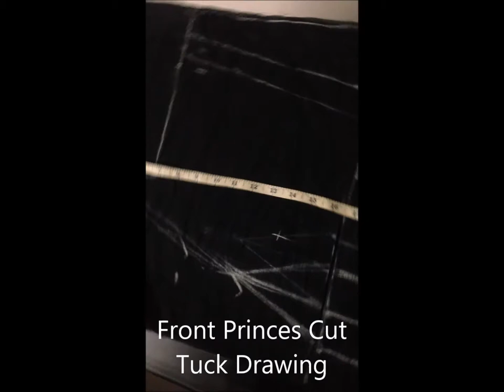Coat collar blouse